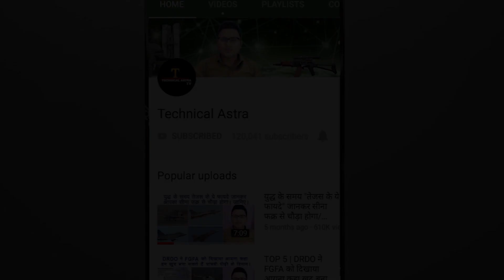TOP 5 | नरेंद्र मोदी बने देश के 15वें प्रधानमंत्री | Swearing in ceremony of Narendra Modi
TOP 5 | नरेंद्र मोदी बने देश के 15वें प्रधानमंत्री..कैबिनेट में नए चेहरे शामिल | Swearing-in ceremony of Narendra Modi, news, international news in hindi, Current affairs in Hindi.